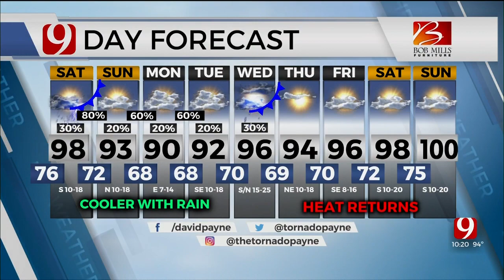David Payne's Weekend Forecast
News 9's Chief Meteorologist David Payne has your weekend forecast.